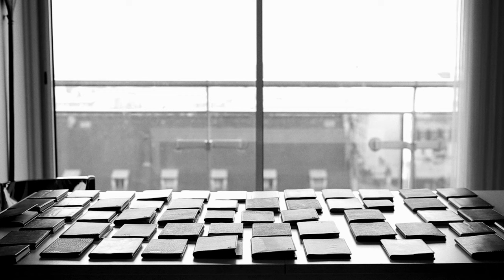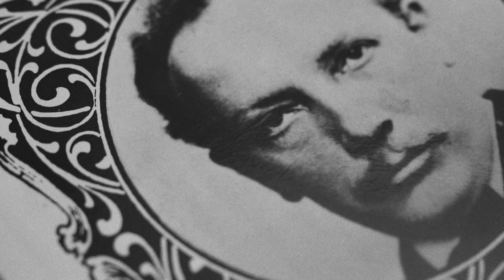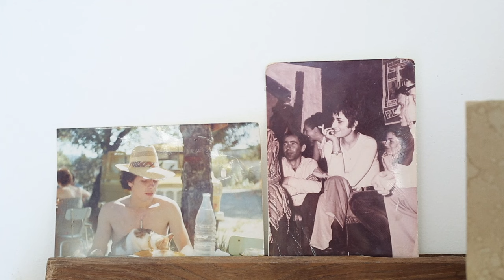Vincent Delerm - Panorama (Video officielle)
Images du film réalisé par Vincent Delerm "Je ne sais pas si c'est tout le monde" diffusé au Cinéma des Cinéastes.

Images de Grégoire de Calignon, Vincent Delerm et Betrand Jamot
montage : Bertrand Jamot